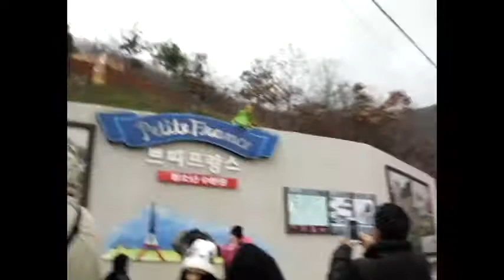Travel VLOG: Korea Day 4. Snow, Nami Jade Garden, Hello Kitty Cafe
Hi Everyone! Here's what had happen in my  Day 4 in Korea.

Experiencing Snow
Roaming around Nami Island and Jade Garden
Visiting Hello Kitty Cafe
Eating Korean Streat Food. Odeng FTW!!!